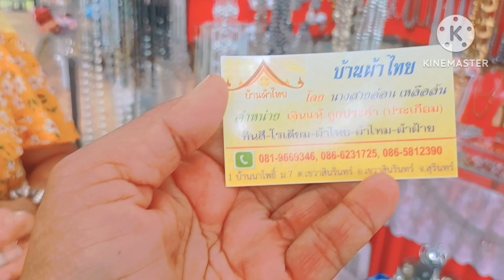ชมผ้าไหมสวยงามตลาดราชมงคลสุรินทร์ ผ้าไหมสีธรรมชาติทอมือ ร้านณภาภัทรผ้าไหมสีธรรมชาติ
ตลาดผ้าไหมราชมงคล ตลาดกรีน ม.มีผ้าไหมหลากหลายร้อยสีพันลายไห้ได้ช้อปซื้อกัน ตลาดผ้าไหมสุรินทร์ ผ้าไหมทอมือสีเคมีสีธรรมชาติสวยงาม มาช้อปที่ตลาดกรีน ม.ตลาดราชมงคล#ผ้าไหมสุรินทร์ผ้าไหมสีธรรมชาติ